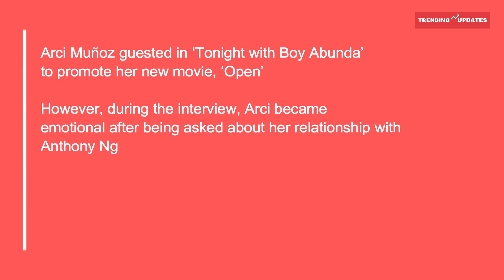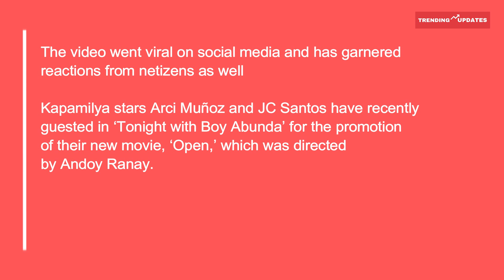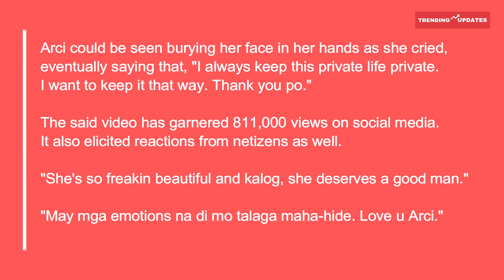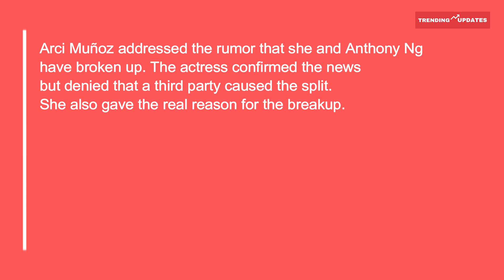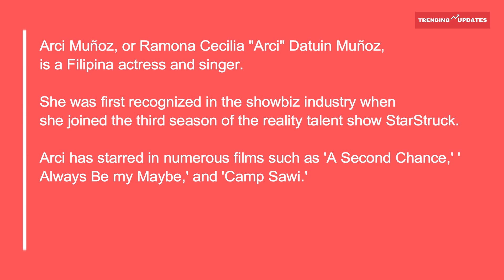Arci Muñoz breaks down in tears over breakup with boyfriend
Videos Trending Nationwide
Kapamilya stars Arci Muñoz and JC Santos have recently guested in ‘Tonight with Boy Abunda’ for the promotion of their new movie, ‘Open,’ which was directed by Andoy Ranay.

During the interview, ‘TWBA’ host Boy Abunda asked a series of questions about the two, one question being the current relationship status of Arci and whether or not she has broken up with Anthony Ng, "Single
 ka na ba ulit? Naghiwalay na ba kayo ng boyfriend mo na si Anthony?"

Arci could be seen burying her face in her hands as she cried, eventually saying that, "I always keep this private life private. I want to keep it that way. Thank you po."